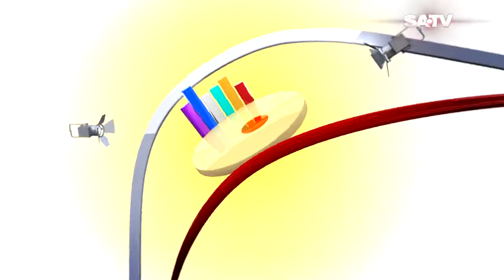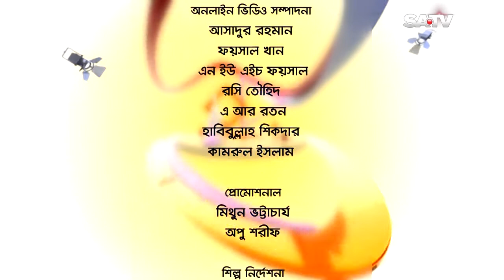BELASHESHE | EP 1991 | SUMAIYA NABILA SATV